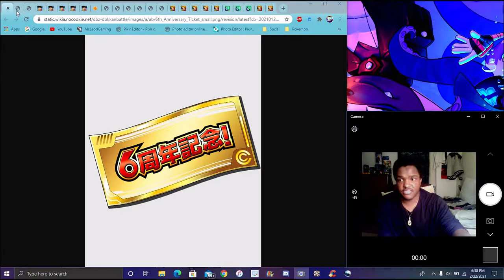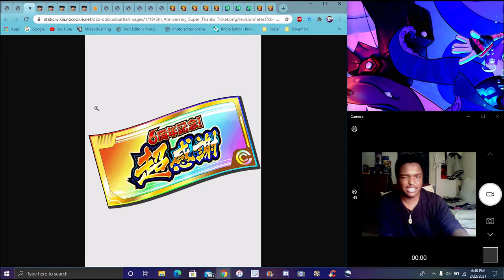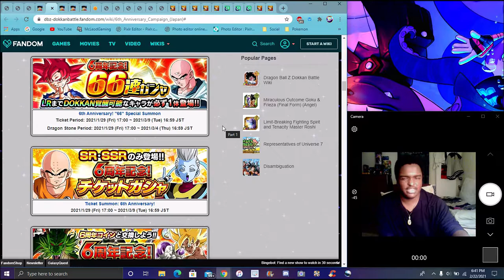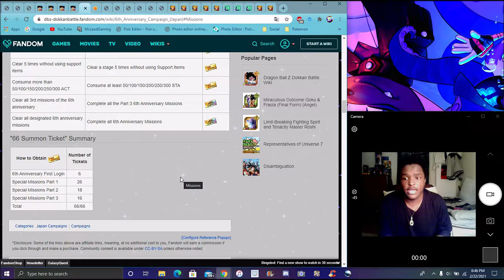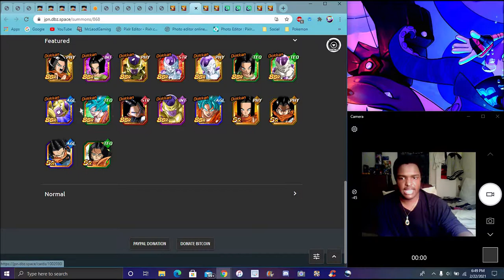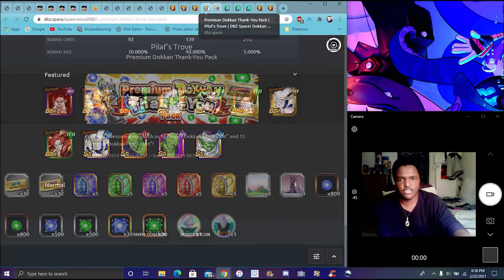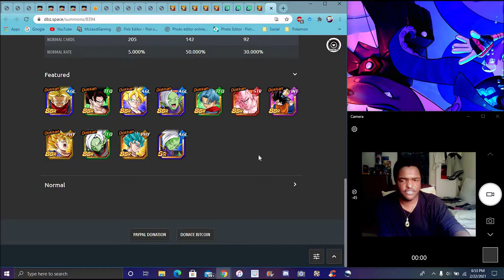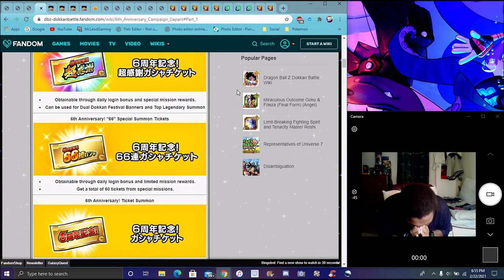THIS MEME WILL NEVER DIE! HOW TO GET THE 6TH YEAR , 66 , & RAINDOW TICKETS FOR JP DBZ Dokkan Battle